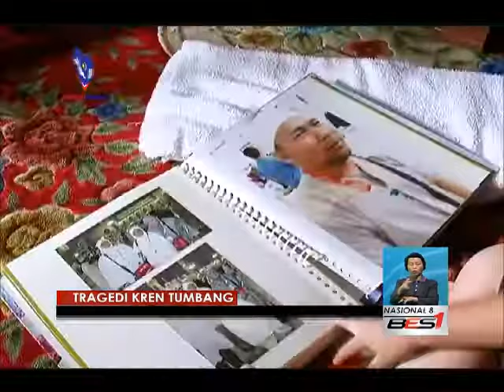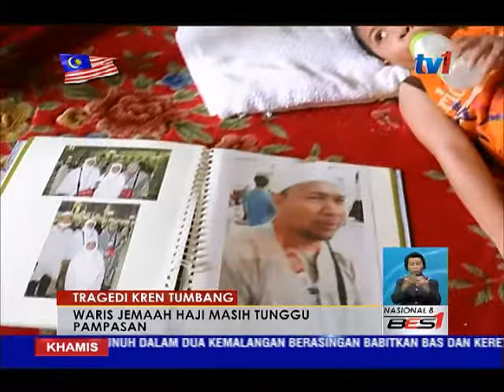TRAGEDI TREN TUMBANG- WARIS JEMAAH MASIH TUNGGU PAMPASAN [8 SEPT 2016]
Sudah setahun  berlalu, tetapi  mana pampasannya ?.

Itu pertanyaan Maiziatunazna Bidin ; Balu Allahyarham Shahidan Saad yang maut dalam insiden kren tumbang di Masjidilharam pada 11 September tahun lalu.

Beliau sangat berharap,  kerajaan dapat berusaha untuk mendapatkan pampasan, seperti yang dijanjikan kerajaan Arab Saudi.